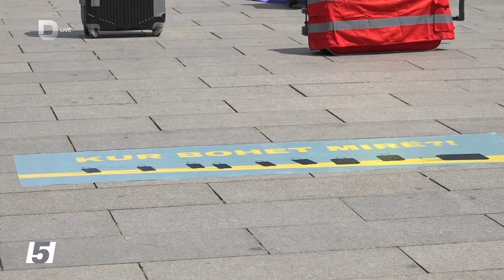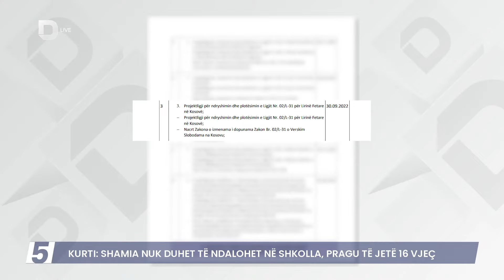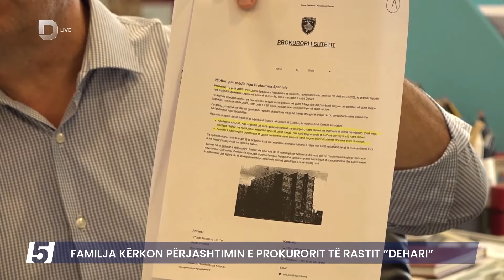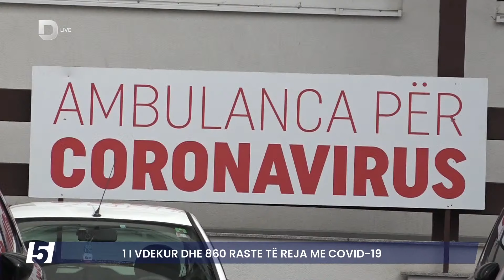🔴 FIVE - PRO DHE KUNDËR SHAMISË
Mysafirë :
Ismail Hasani, Profesor i sociologjisë së religjionit

PRO DHE KUNDËR SHAMISË
Mysafirë :
Duda Balje, Deputete

TAKIMET NË BRUKSEL
Mysafirë :
Belgzim Kamberi, Instituti “Musine Kokalari”